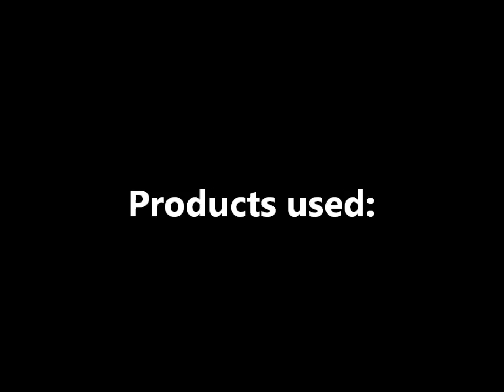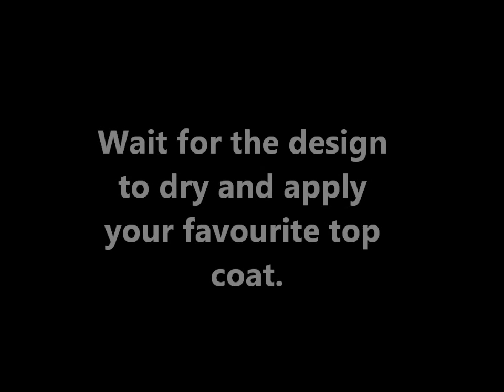Black and Gold nail art tutorial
Easy nail art tutorial, hope you like it!